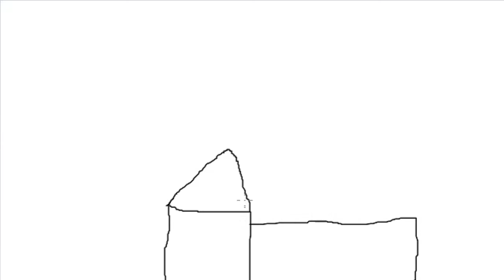How to make a house in Windows Paint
This shows how to make a house in Windows Paint